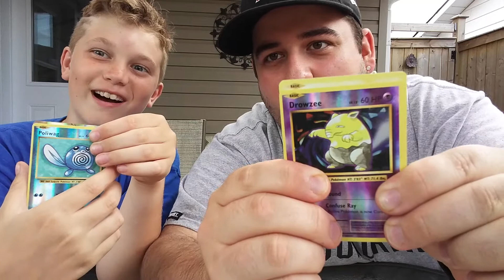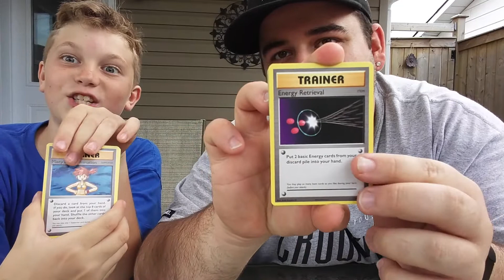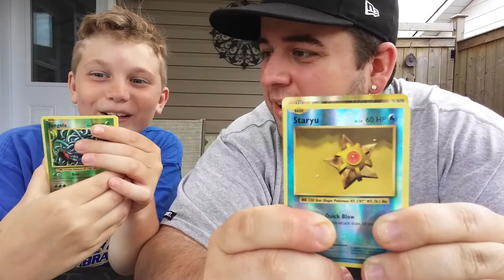Pokémon XY Evolutions Booster Box Opening Pt. 7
In today's Pokémon Cards opening we have another 4 XY Evolutions booster packs this time with my cousin Dominic. Make sure you watch to the end for. ahh you'll just have to wait and see.